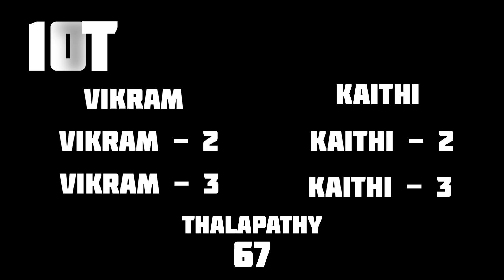Lokesh kanagaraj அவரோட Idea பயங்கரமா இருக்கே !!!